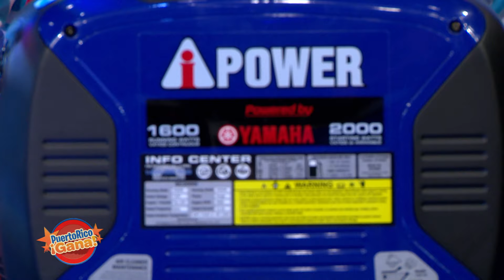01 PR GANA 08 02 21